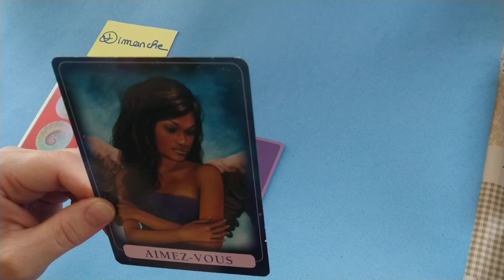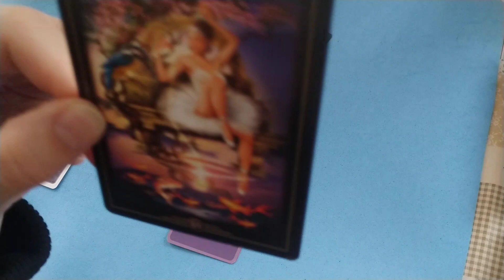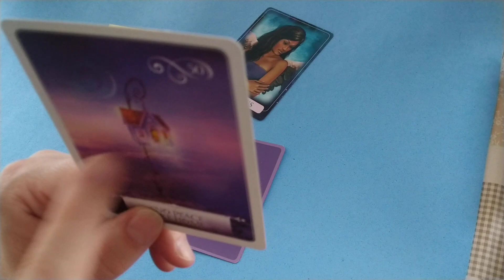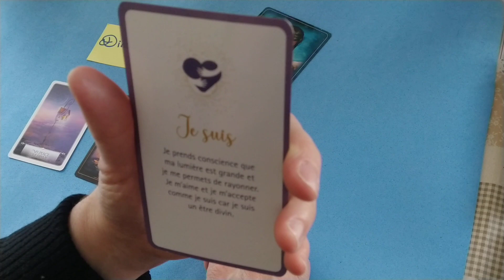Dimanche 31 mars 2024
On se laisse vivre. On ne fait pas de projets.

 Semainier de Z2C la Magie des Cartes
Energies principales : L’Ange Indigo
Energies générales : Wisdom of the Oracle (La Sagesse de l’Oracle) et L’Oracle des Visions
Bonus : L’Oracle des Messages de Lumière